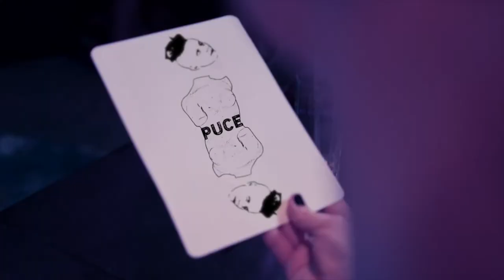ADA KARINA acting showreel